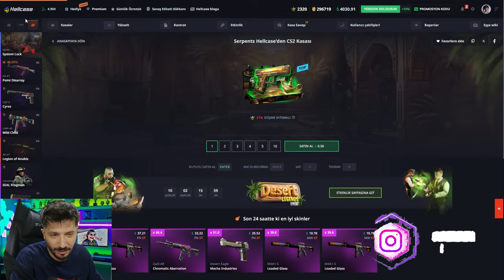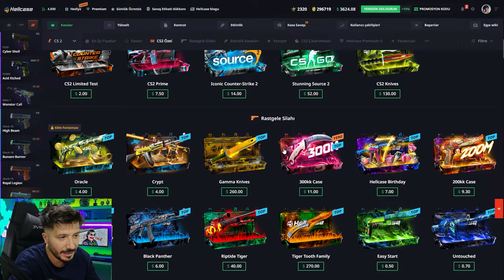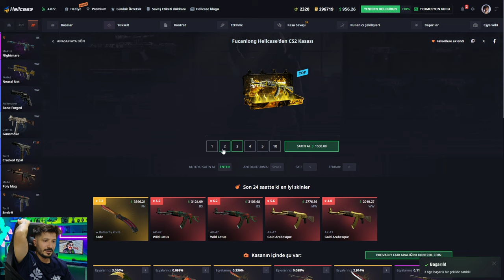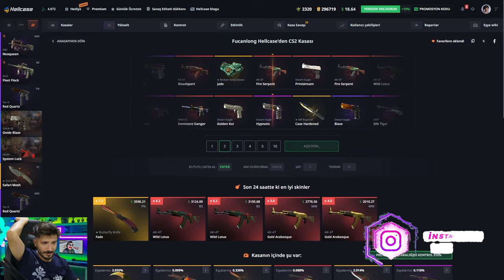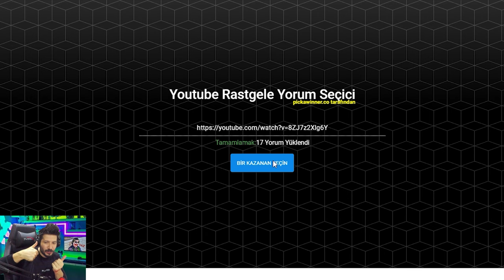UPGRADE TAKTİĞİ İLE KARAMBİT ALDIK Hellcase Promo Code giveaways